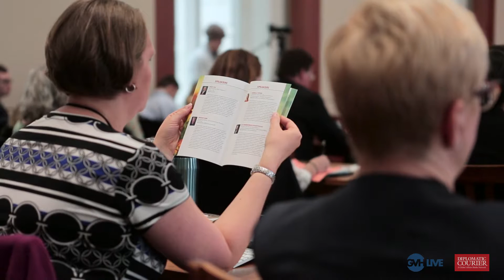Solutions and Innovations in Health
Adrian Thompson, Co-Founder, Young Doctors DC
Interviewer: Daniella Foster, Director, Science Communications & Corporate Affairs, Mars Symbioscience